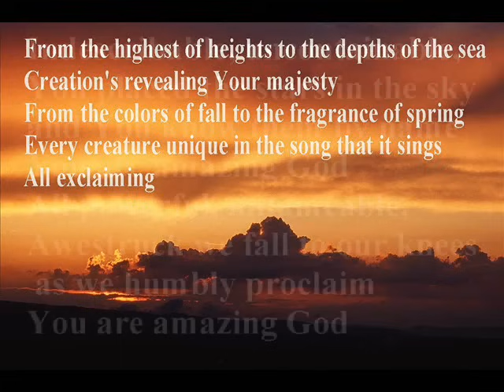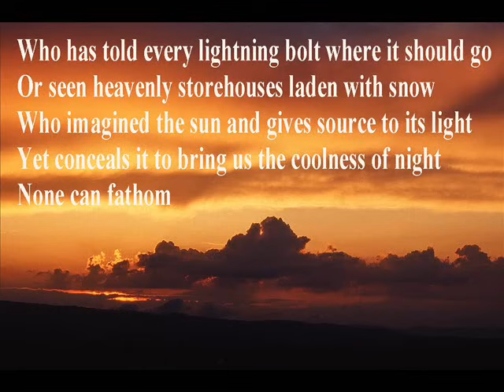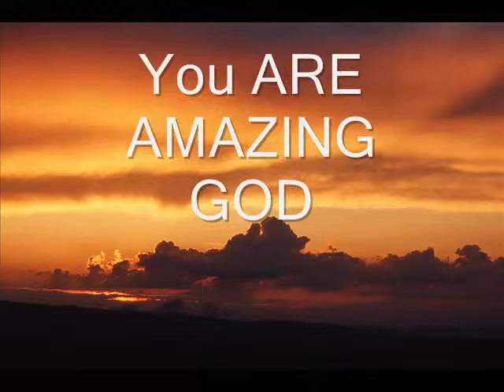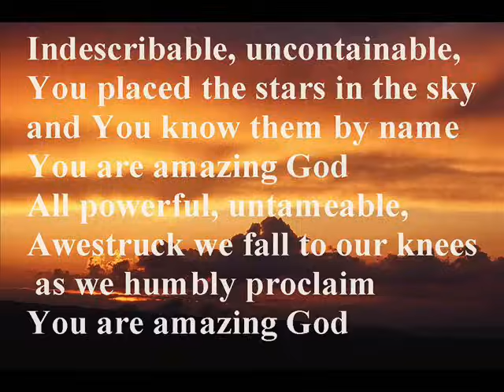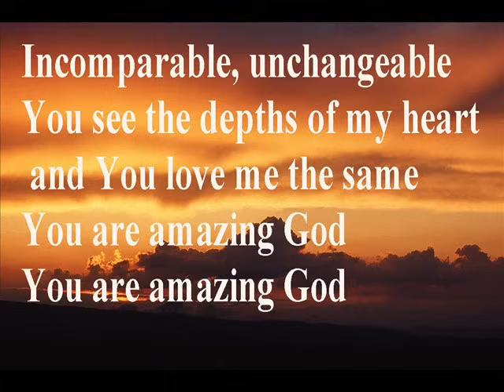You Are Amazing God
buy an amazing testimony here